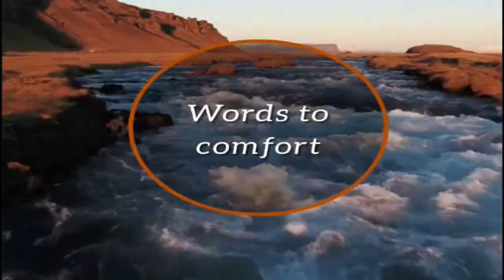Morning with Master- Keep Praying, Keep Longing